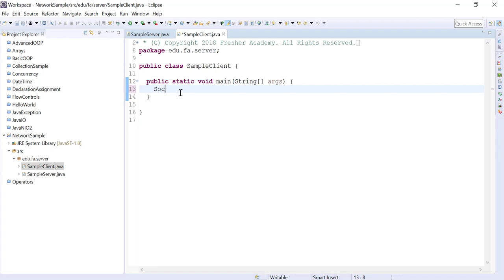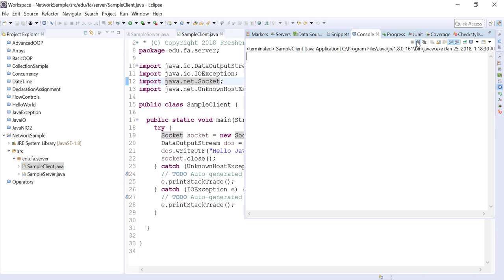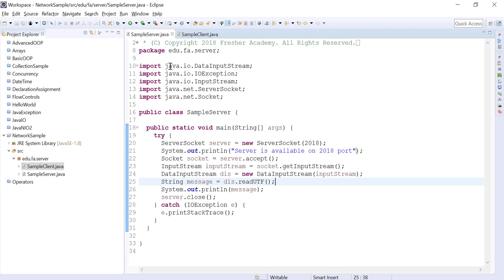243 Socket Client